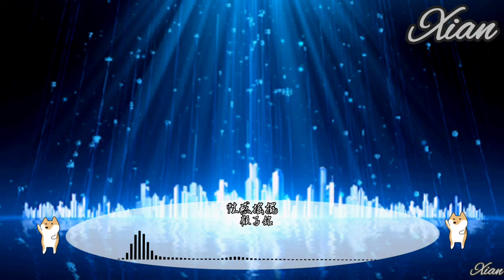性感搖擺（DJ版）顧子銘(Xian-REMiX)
亲爱的朋友如果你们觉的这手歌好听的话那么你们多多和我分享让我有了动力去努力加油哦！